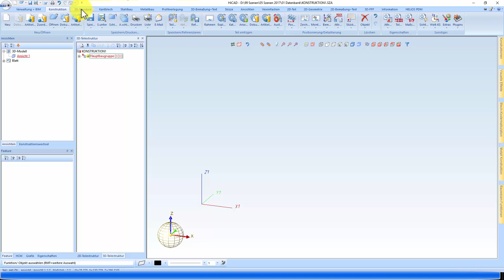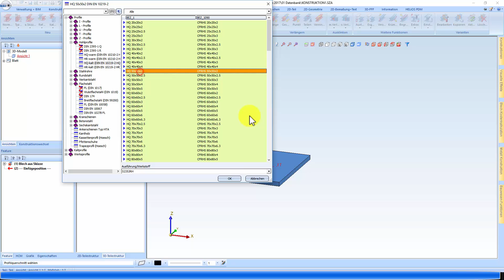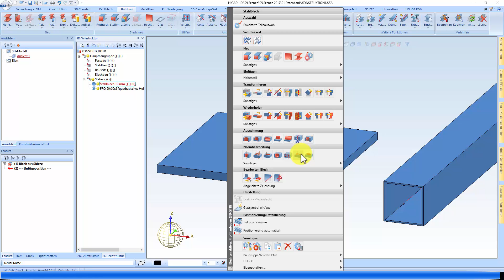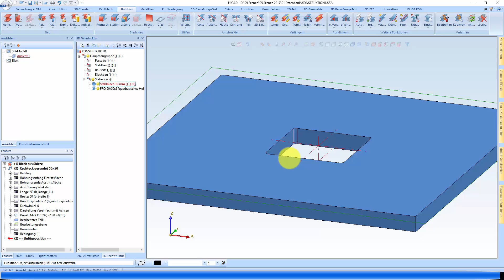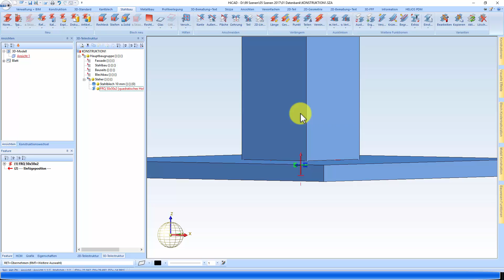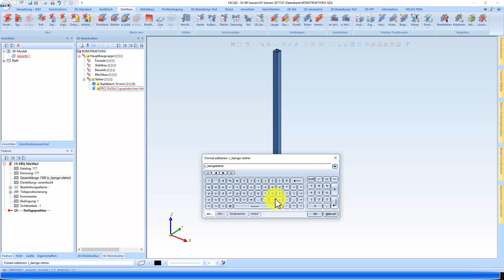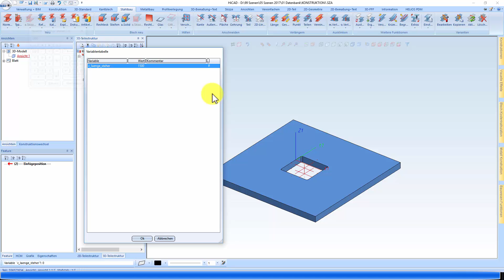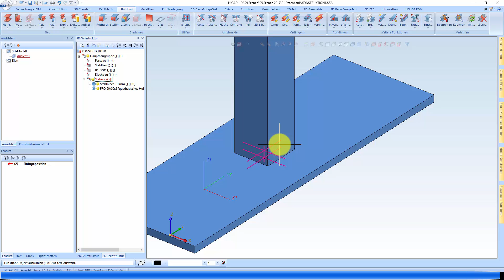HiCAD Hacks: Parametrische Teilepositionierung leicht gemacht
🔥 Willkommen zu einem weiteren HiCAD Hacks Tutorial! 🔥

👉 In diesem Video tauchen wir in die Welt der Parametrik ein und konzentrieren uns auf die Teilepositionierung in HiCAD. Entdecken Sie, wie Sie Ihre Konstruktionsprozesse durch die Anwendung von Parametrik effizienter gestalten können.

📌 In diesem Video erfahren Sie:

Eine Einführung in die Grundlagen der Parametrik und deren Bedeutung für die Teilepositionierung.
Schritt-für-Schritt-Anleitung zur Erstellung eines parametrischen Modells, beginnend mit einem einfachen Beispiel eines Stahlblechs.
Wie Sie eine Baugruppe anlegen und ein Hohlprofil mit spezifischen Werkstoffeigenschaften hinzufügen.
Die Anwendung von Parametrik zur Definition von Bearbeitungen, wie z.B. das Hinzufügen eines Lochs, und wie diese Bearbeitungen in Bezug auf das Gesamtmodell positioniert werden.
Praktische Tipps zur Nutzung der Teilepositionierung, um verschiedene Bearbeitungen und Verschraubungen effektiv zu integrieren.

Um die Möglichkeiten der Parametrik in HiCAD zu verstehen und wie sie Ihre Konstruktionsarbeit vereinfachen kann.
Um praktische Fähigkeiten in der Teilepositionierung zu erlernen, die Ihre Effizienz und Präzision verbessern.
Um von den detaillierten Anleitungen und Beispielen zu profitieren, die Ihnen helfen, Ihre Projekte auf das nächste Level zu heben.
🔗 Nützliche Links:

Erfahren Sie mehr über HiCAD: ISD Group
Vertiefen Sie Ihr Wissen mit weiteren HiCAD-Hilfe: hicad-help.com